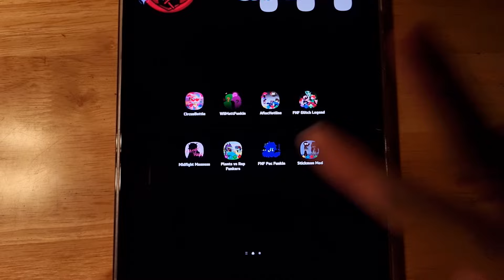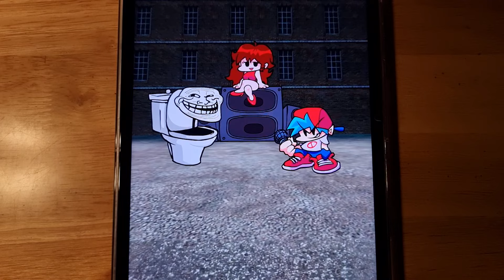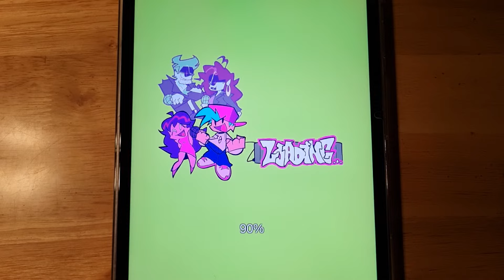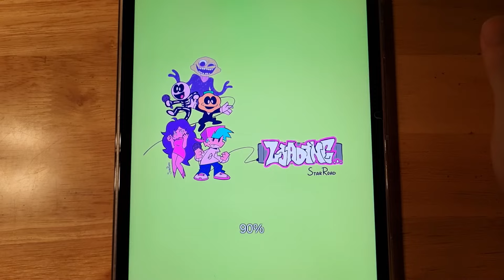FNF Tankman, FNF Botanical Madness, FNF Skibidi Toilet, FNF Trollge V2 Extra, FNF Ourple Guy V3